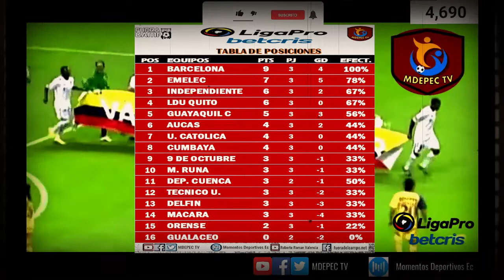🔥 Tabla de Posiciones ⚽ Ligapro BETCRIS 2022 Fecha 3 ⚽ Resumen ⚽ Proxima Jornada ⚽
⭐️Cualquier Donación nos ayuda para mejorar y seguir con las transmisiones.

y pulsas enviar.

⭐️Bienvenidos a MDEPECTV  SOBRINOS ,  estos son los resultados de la Ligapro 2022 FECHA 3 1rA fase,  TABLA DE POSICIONES y la fecha 4 ligapro BETCRIS 2022 que se jugara entre el VIERNES 11  Y EL  LUNES  14  de MARZO 2022, Barcelona sc es puntero absoluto,

⭐️Descarga la app MYCROCAST, disponible para Google Play y App store
IOS:

⭐️ Regístrate y Búscanos como momentos deportivos ec

mdepec tv,
tendencias ecuador futbol,
futbol ecuador,
analisis futbol,
deportes ecuador,
futbol en directo,
Tabla de POSICIONES LIGA PRO ECUADOR 2022,
igapro betcris 2021,
tabla de posiciones,
fecha 3,
mdepec tv,
tendencias de ecuador,
futbol ecuador,
tendencias futbol,
deportes ecuador,
Jimmy Escalante Analista de futbol,
comentarista de futbol,
youtubers ecuatorianos 2022 hoy,
futbol en vivo y en directo hoy,
partido de futbol de hoy en vivo,
futbol en vivo,
barcelona sc,
emelec ,
rescalvo,
copa libertadores,
resumenes en vivo,
psg barcelona sc america mg en vivo,
resumen barcelona sc mushuc,
resumen emelec delfin,
ver ligapro betcris 2022,
ligapro betcris en vivo,
futbol chatolei,
los canarios,
barcelona sc,

proyecciones de la ligapro 2022,